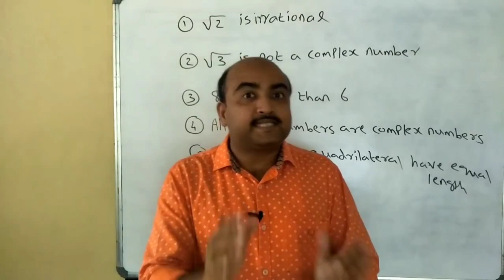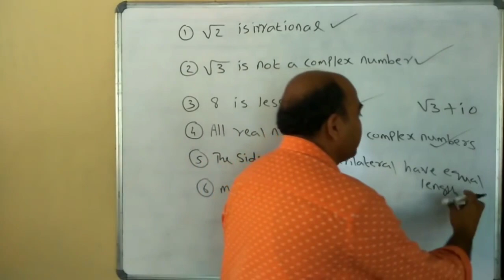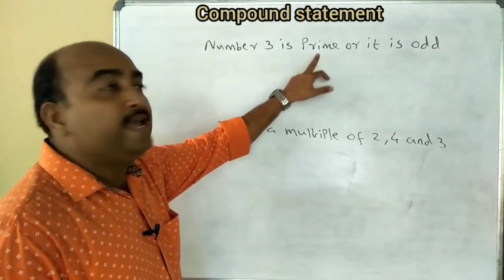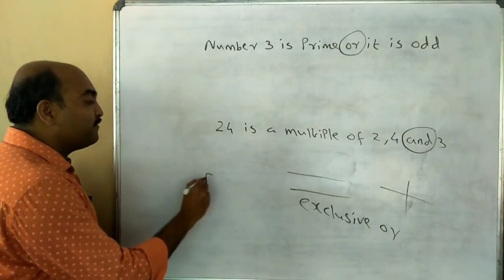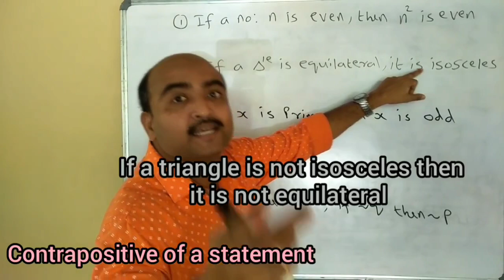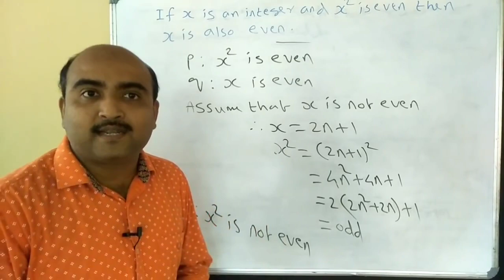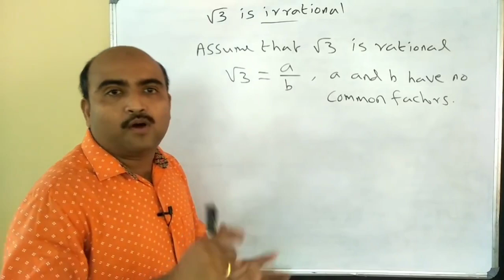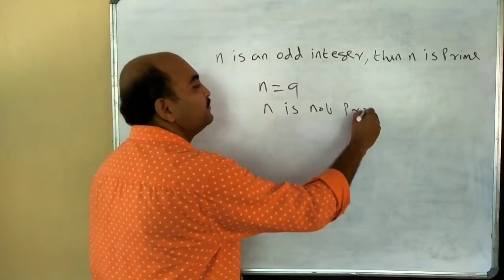+1 MATHEMATICS//EXAMINATION SPECIAL/REVISION CLASS/MATHEMATICAL REASONING//FULL CHAPTER/4 MARKS SURE